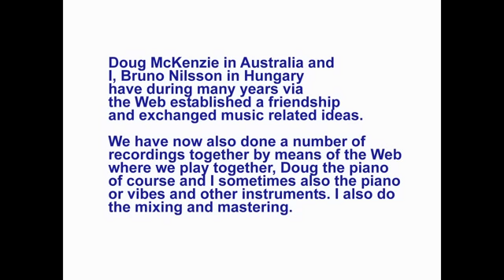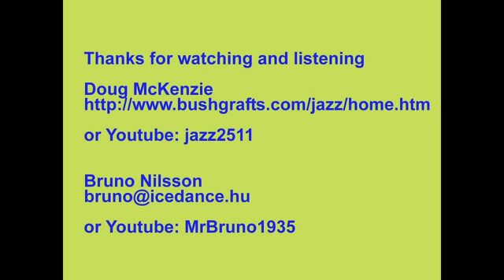FALLIN IN LOVE WITH LOVE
This song is played by Doug McKenzie on piano and by Bruno Nilsson on vibes, also creating the other digital instrument sounds. Bruno has done the arrangement,  reharmonization, mixing and mastering. Doug has provided his splendid piano tracks via the Web, based on my arranged files.